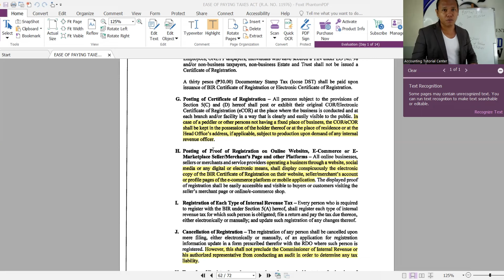New BIR Rules of Certificate of Registration in 2024 😅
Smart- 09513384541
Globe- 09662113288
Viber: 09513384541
Contact person: Mr. Mark

-Epictetus

- Wayne Dyer

- The Secret

- Akin Olokun

-Chinese Proverb